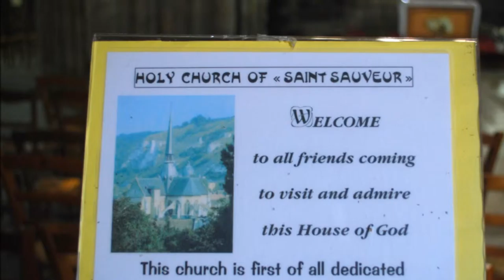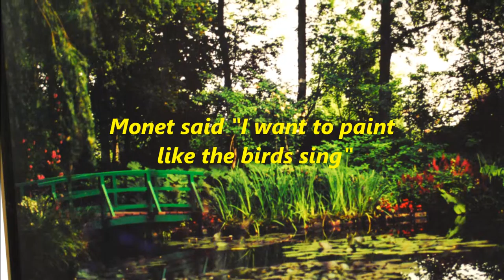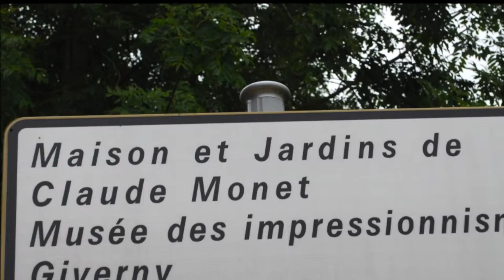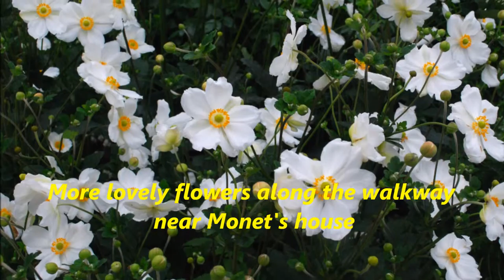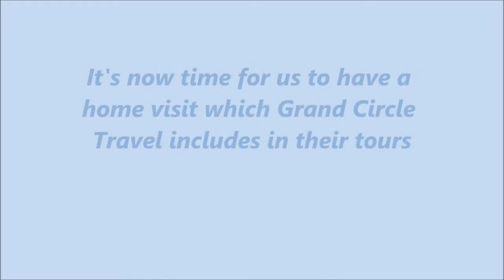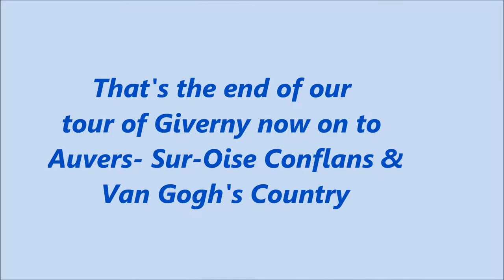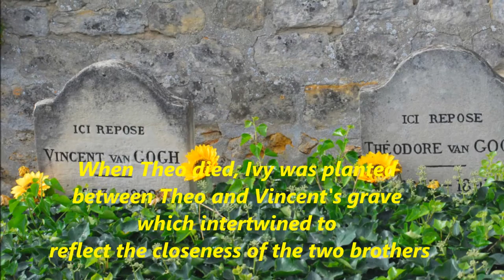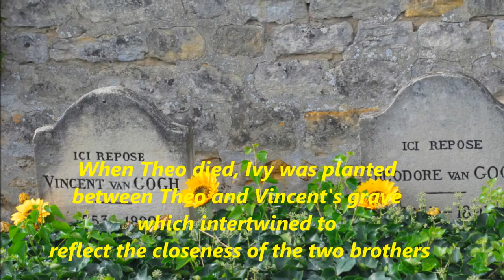3 4 Les Andelys Vernon Monet's House & Garden & Auvers sur Oise & Van Gogh country